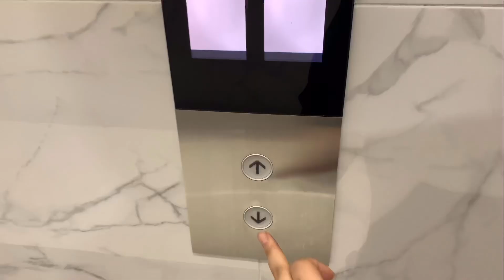كنزة الغماري عروسة في دبي 🇦🇪 عراضة مضخمة ...